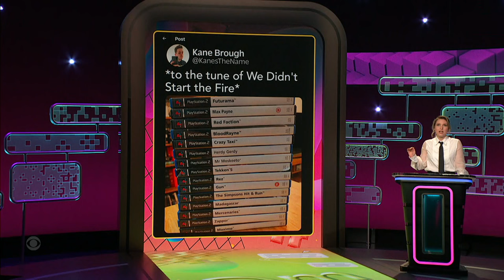Hashtag Wars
In honor of one person’s impressive video game collection, tonight’s Hashtag War is VideoGameHistory! Play along with Taylor Tomlinson, Vinny Thomas, Maggie Winters, and Jack Martin in the comments below! One of our favorites will be featured on tomorrow’s After Midnight!